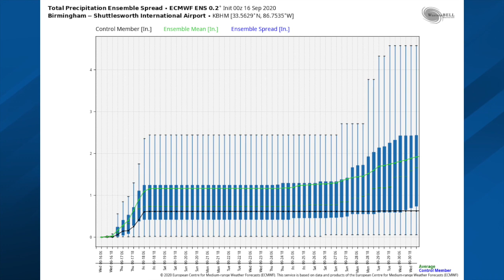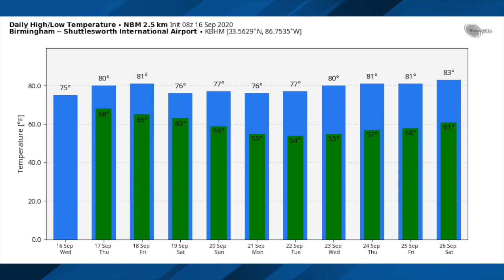September 16, 2020 Weather Xtreme Video - Morning Edition